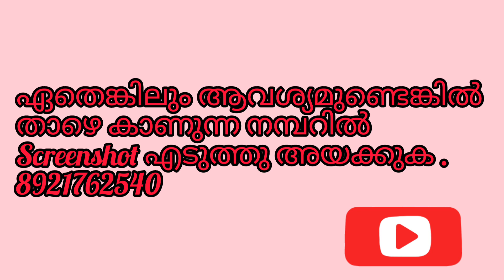നിറയെ പൂക്കൾ ഉള്ള അടിപൊളി ടോപ്പുകൾ/flair kurthis/For Me Shopping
Georgette kurthis/നിറയെ പൂക്കൾ ഉള്ള അടിപൊളി ടോപ്പുകൾ/flair kurthis/For Me Shopping